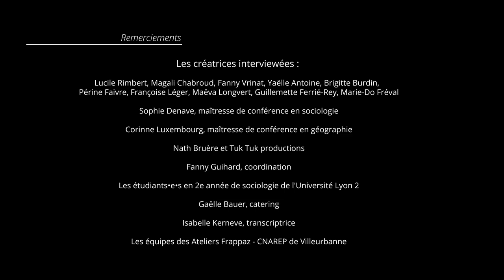Magali Chabroud - Partie 3 : rapport à l'espace et aux publics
Là où il est question de typologie d’espaces, de moments de communion …